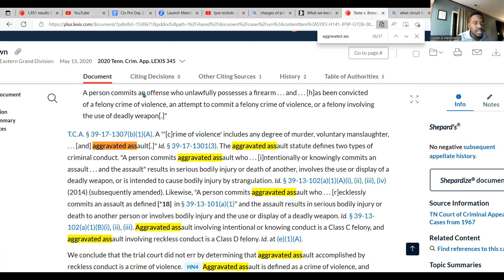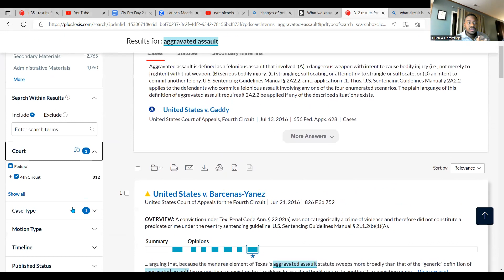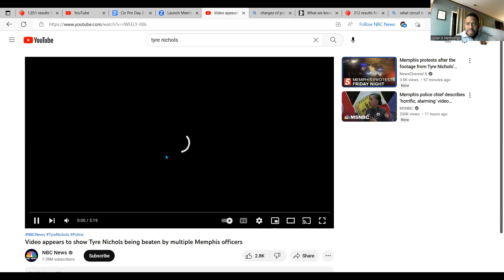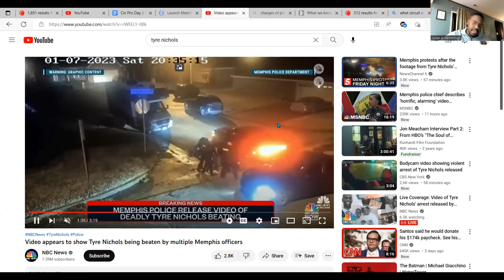Legal Analysis for Tyree Nichols: Qualified Immunity, Motion to Dismiss, 2nd Degree Murder, and more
The 4th Circuit controls the Tennessee circuit, and this injustice needs to be seen through the legal lens and the problems that we may find on our path to justice.